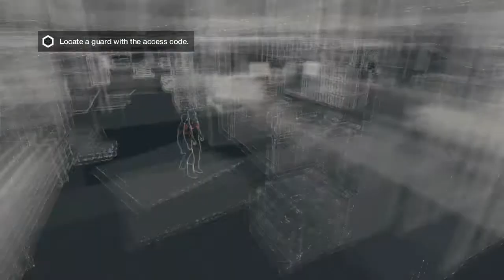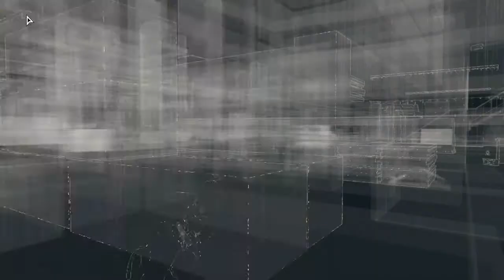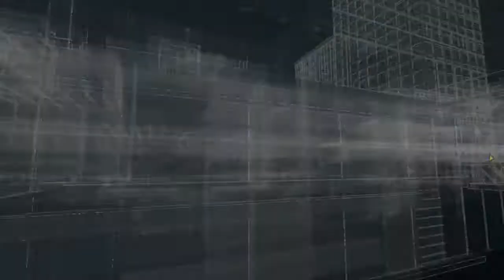Watch Dogs || PC Walkthrough/Playthrough - Part 4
Playthrough of Ubisoft's Watch Dogs